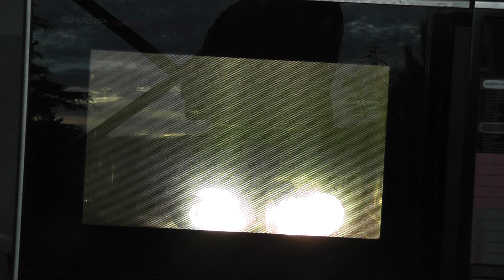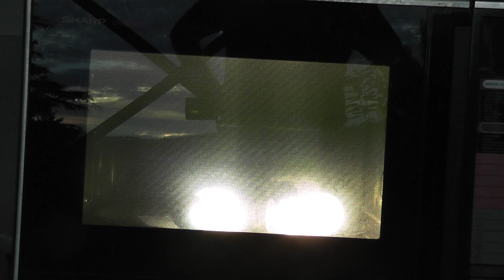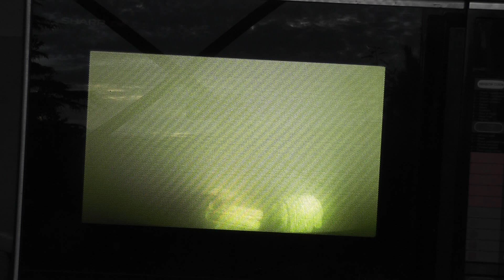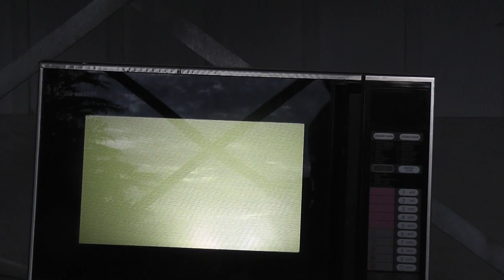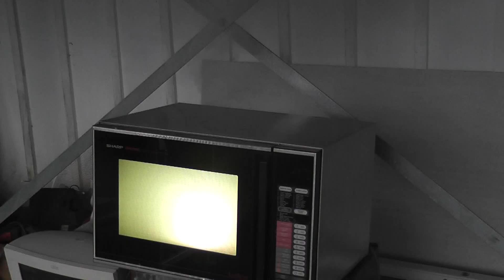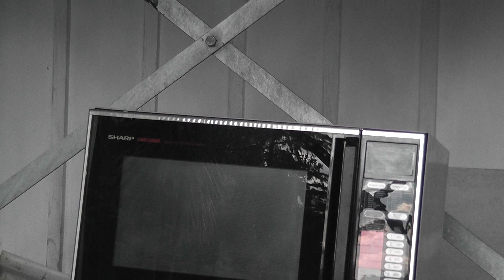CFL's in the Microwave oven [ reuploaded ]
NEW UPLOAD  -- resynched audio

Microwave CFL's